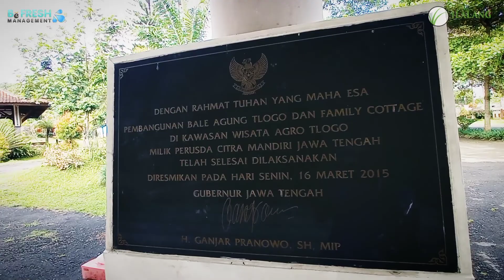Bersama MI MODERN BANI ADAM - Boyolali dalam kids educational program.